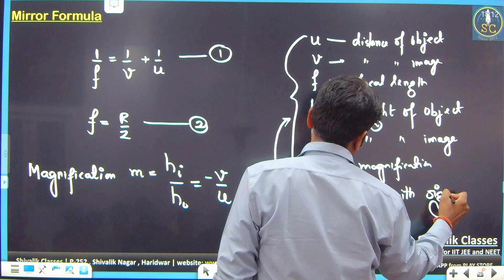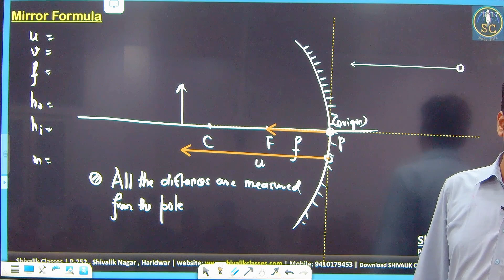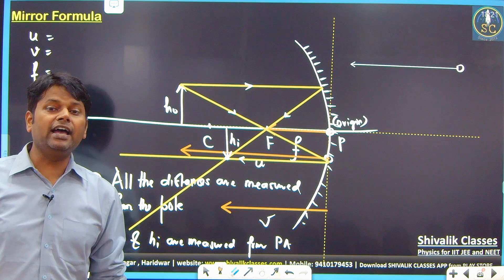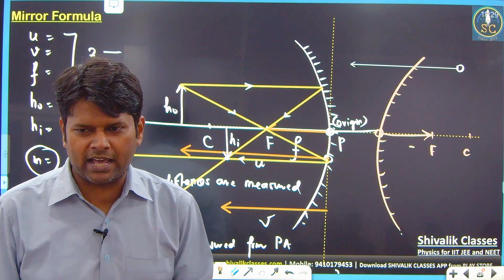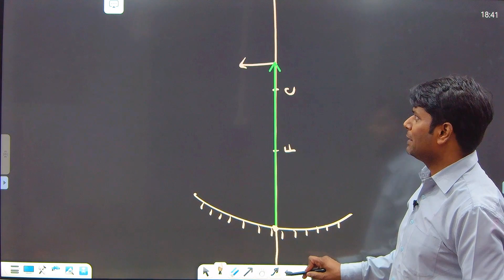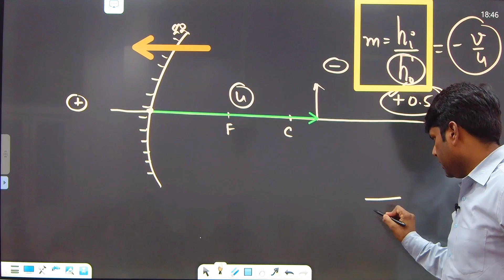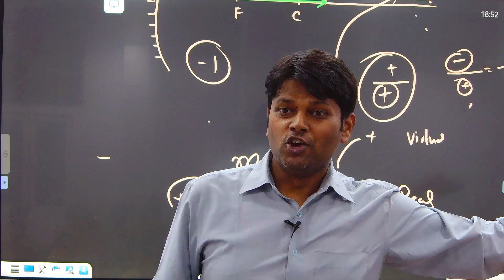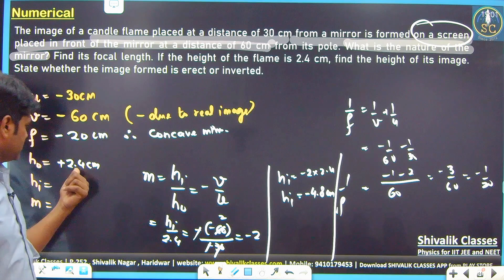MIRROR FORMULA | DERIVATION BY RAHUL SIR IN ONE SHOT | PHYSICS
🚀CLASS 12

🚀MIRROR FORMULA

🚀MIRROR FORMULA DERIVATION

🚀MOST IMPORTANT CHAPTERS FOR NEET

🚀IMPORTANT QUESTIONS FOR NEET

🚀IMPORTANT TOPICS FOR NEET

🚀NEET CHAPTERS

🚀ONLINE CLASSES FOR NEET

🚀ONLINE CLASSES FOR CUET

🚀CUET

🚀IMPORTANT TOPICS FOR CUET

🚀MOST IMPORTANT CHAPTERS FOR JEE

🚀IMPORTANT QUESTIONS FOR JEE

🚀IMPORTANT TOPICS FOR JEE

🚀JEE CHAPTERS

🚀JEE ONLINE CLASSES